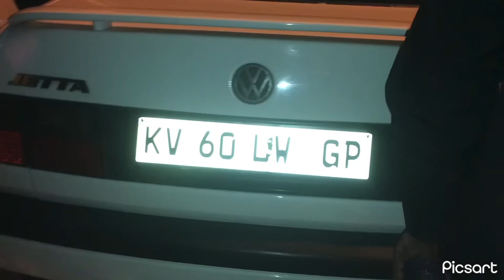KATRA BIRTHDAY SPIN ROADSHOW 💥 SESHEGO SLAGENG 😊 12 APRIL 2024 😁 LETS MEET PLK SHOWGROUNDS 13 APR